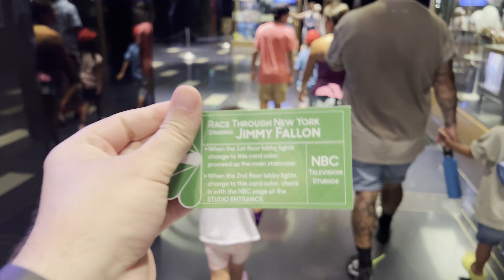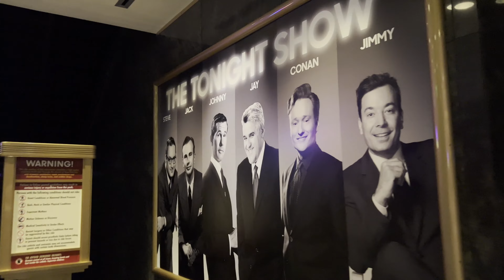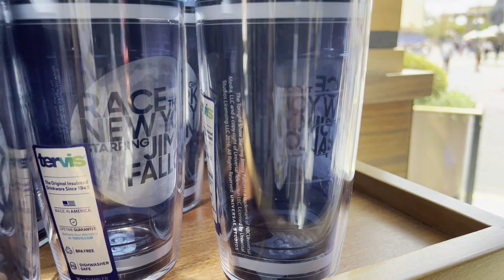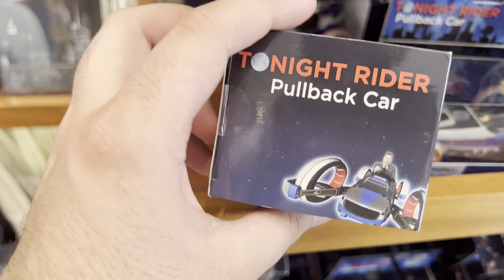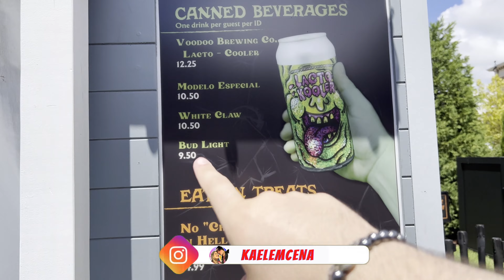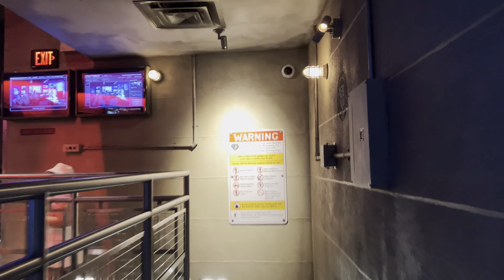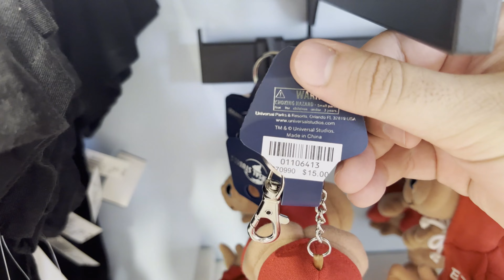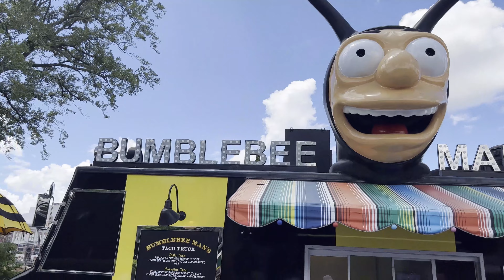CONHECEMOS A TURMA DO SCOOBY-DOO, VIMOS O BUMBLEBEE E SIMULADOR DO JIMMY FALLON 🇺🇲 SEGUNDO DIA pt. 2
Olá pessoal, aqui é o Gabriel e a Kálita, e finalmente chegou a hora de embarcarmos novamente em uma aventura, e claro, levar vocês junto com nós! ✈️🧳

Hoje iremos fazer nosso segundo dia de parque, e vamos no Universal Studios, então vai ter bastante coisa legal! 🤩🇺🇲

Essa é a segunda parte do nosso dia! 🇺🇲 Estamos no Universal Studios e fomos no simulador do Jimmy Fallon que é sensacional! Fomos também no simulador do Transformers e conhecemos a turma do Scooby-Doo! 🇺🇲

Vem acompanhar tudinho no vídeo! 🇺🇲

Ahh, e tem muito mais vindo por aí, então fica de olho pra não perder nada! 🕺🏻💃🏻

Tmj, é nóis! 🙏🏻🤘🏻👊🏻

ALUGUEL DE CARROS EM ORLANDO: YELP CARS RENTAL 🚙